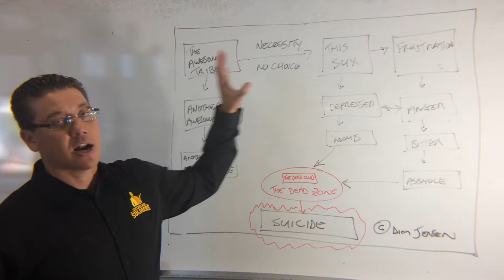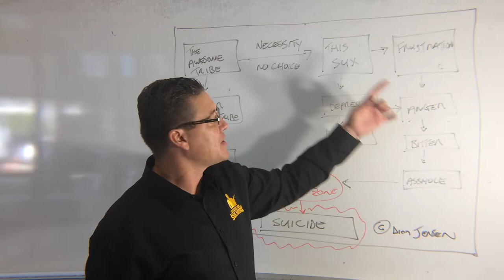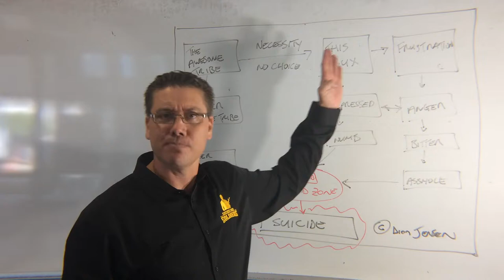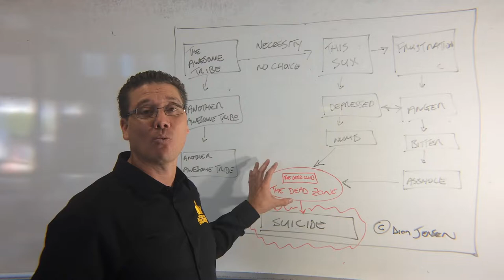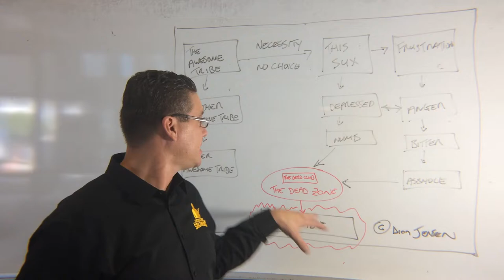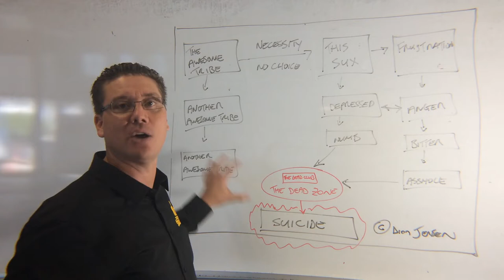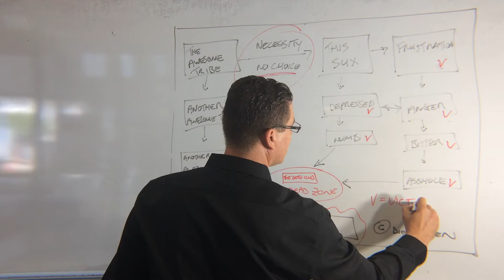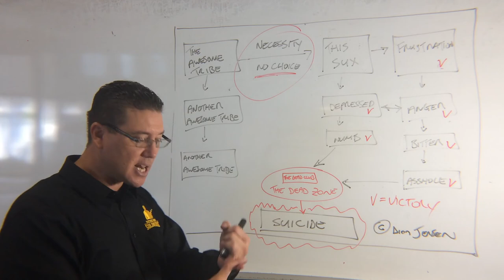Part 1 of 4; The Shit Storm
Get out of the Dead Zone and be Awesome again...We all go through this. If you are frustrated or annoyed since leaving the job or a partner of one who is, start here.There is hope.